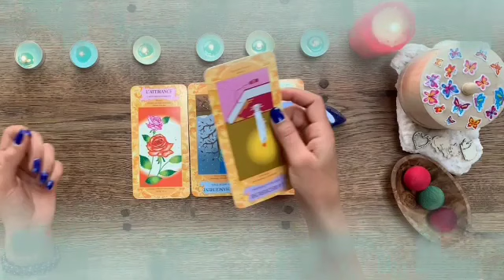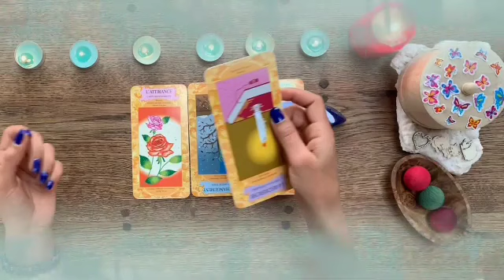برج الجوزاء من 18 إلى 28 ماي 2023 // افرح ثلاث سنين عجاف😔انتهت👌و بداية اربعة سنين حلوين😍